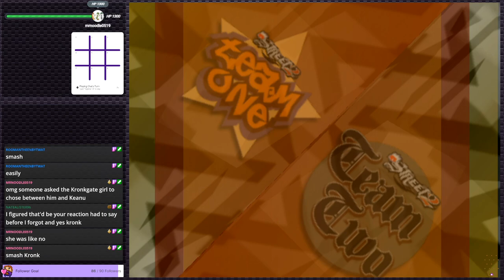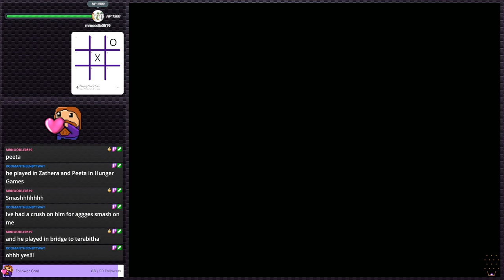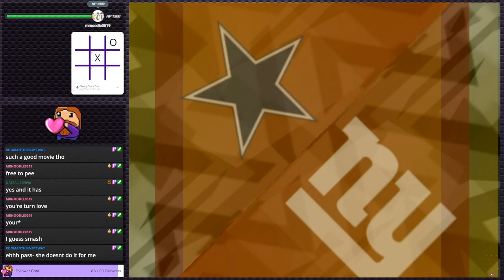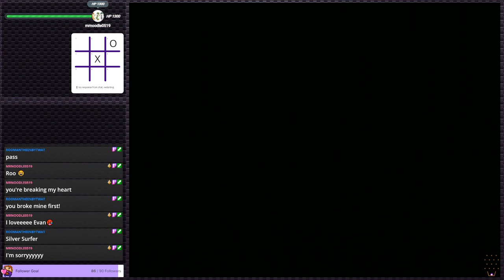NFL Street 2 - Football, but better | PS2 Gauntlet #82 (Twitch VOD)